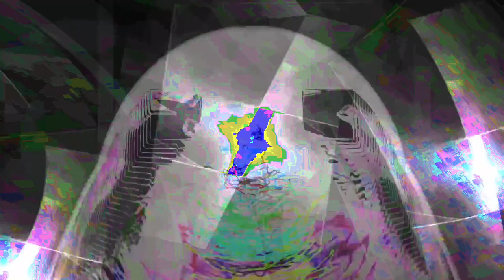Movie 24 07 26 17h26m50s Put a light 🕯️ into a 🕳️ blackhole 70 videos